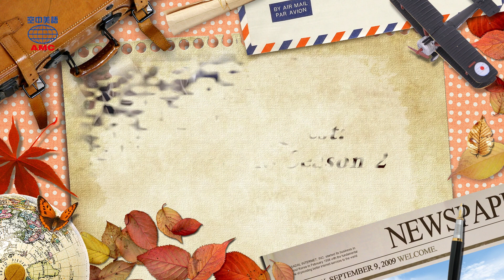2018年10號Unit11-2【《毒蛇島尋寶任務第2季》】-課文朗讀(無字幕)